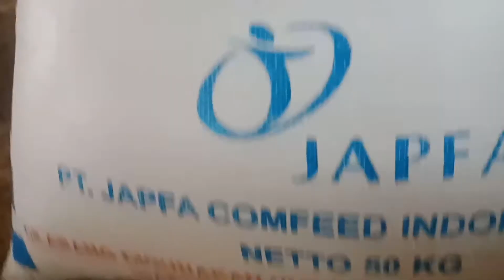Pakan Ayam Broiler Umur 8 - 21 Hari - Pakan Khusus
Ternak ayam broiler dengan menggunakan pakan khusus agar ayam cepat besar dan gemuk